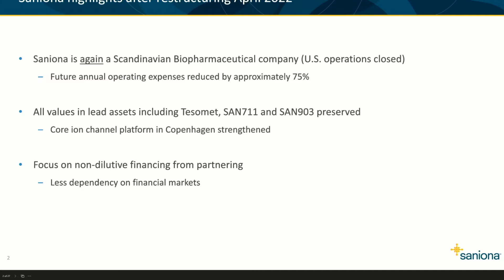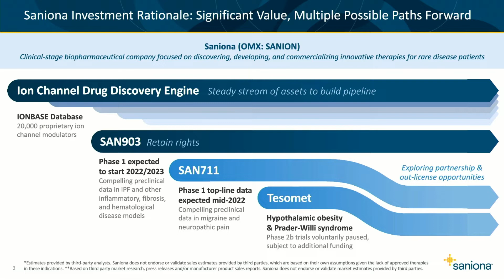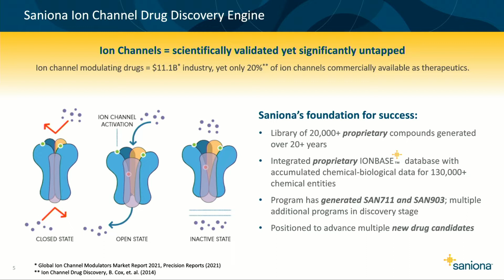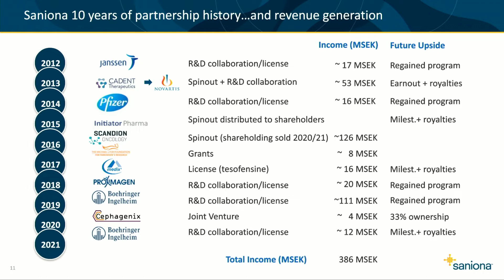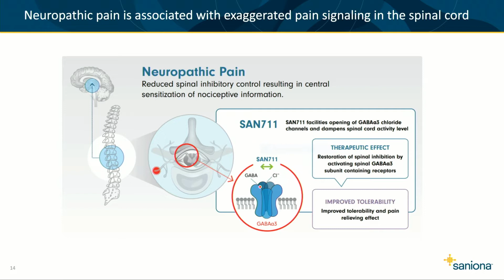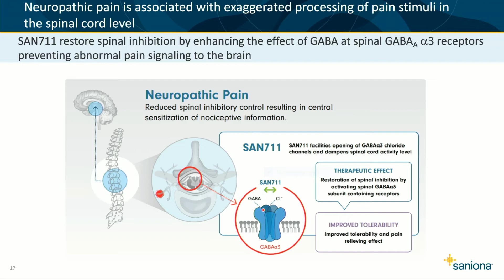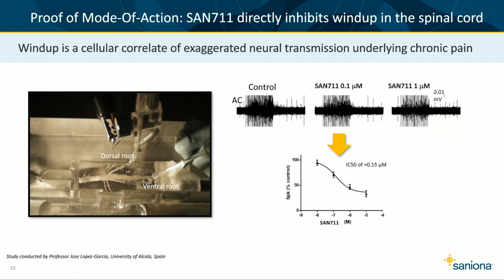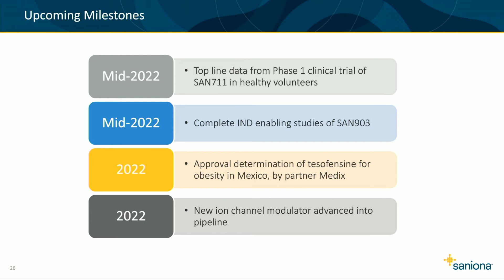Saniona hos Aktieportföljen Live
Hör Jørgen Drejer (Founder and Chairman of the Board) presentera Saniona hos Aktieportföljen Live den 10e maj 2022.

Bolagsbeskrivning
Saniona is a clinical-stage biopharmaceutical company with a mission to leverage our ion channel targeting expertise to discover and develop rare disease treatments. Saniona’s proprietary ion channel drug discovery engine anchored by IONBASE™ includes more than 20,000  proprietary ion channel modulators. Saniona is advancing two wholly-owned ion channel modulators, SAN711 (Ph1) and SAN903 (preclinical). Saniona’s most advanced product candidate, Tesomet™ (Ph2b) is positioned for partnering. Saniona is based in Denmark, and is listed on Nasdaq Stockholm Small Cap (OMX: SANION)